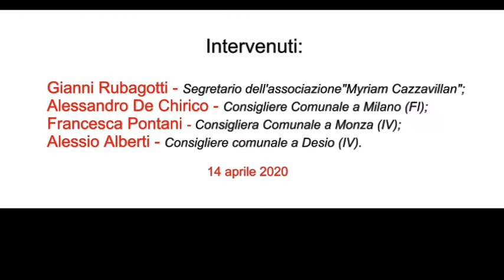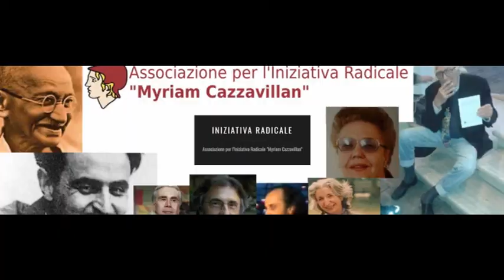Covid19 - Liberi a...casa! - Caffé Cazzavillan 1: "Consigli comunali in epoca Coronavirus"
Registrato da Gianni Rubagotti il 14 aprile 2020.
Intervenuti:
Gianni Rubagotti - Segretario dell'Associazione per l'Iniziativa Radicale "Myriam Cazzavillan";
Alessandro De Chirico, Consigliere comunale (FI) a Milano;
Francesca Pontani, Consigliera comunale (IV) a Monza;
Alessio Alberti, Consigliere comunale di (IV) a Desio.